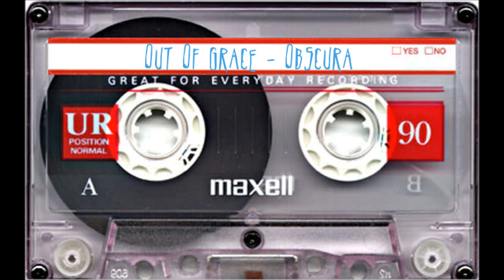Out Of Grace Obscura